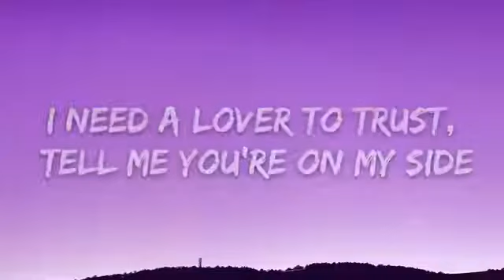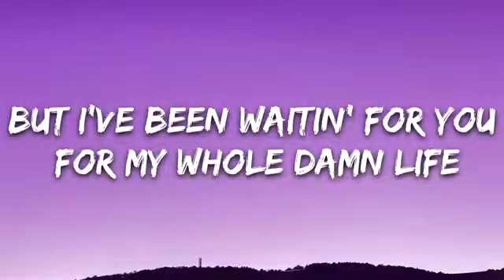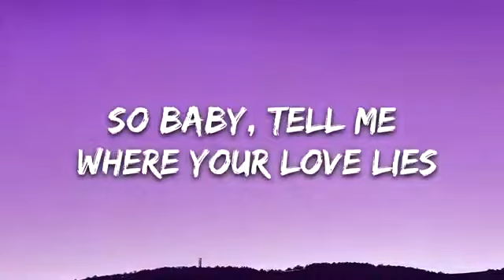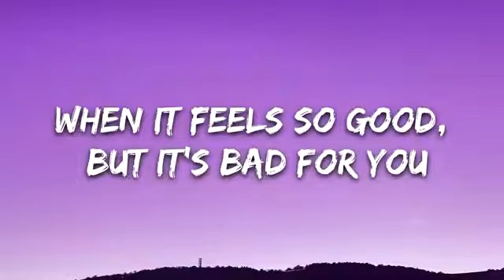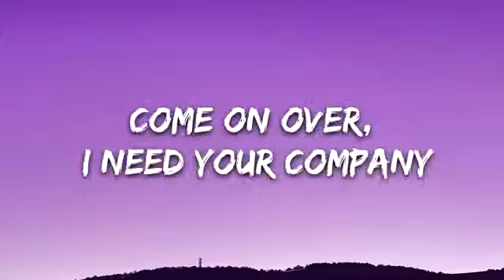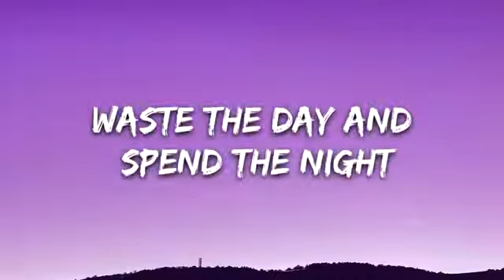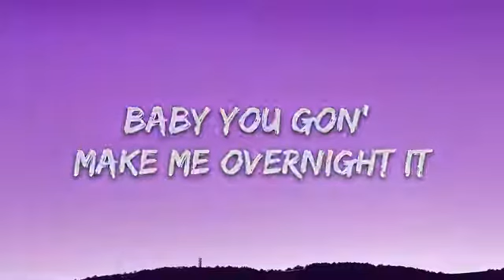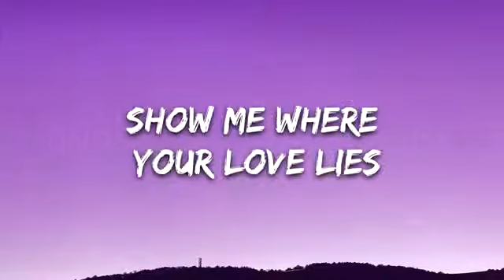Khalid & Normani - Love Lies (Lyrics)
👉 Khalid:

👉 Normani:

⭐️7clouds:

🎤 Lyrics: Khalid & Normani - Love Lies

Sorry if it's hard to catch my vibe, mmm
I need a lover to trust, tell me you're on my side
Are you down for the ride?
It's not easy for someone to catch my eye
But I've been waitin' for you for my whole damn life
For my whole lifetime

[Pre-Chorus: Khalid]
Don't be afraid to tell me if you ain't with it (You ain't with it)
I see you're focused, yeah you're so independent (Independent)
It's hard for me to open up, I'll admit it (I'll admit it)
You've got some s*** to say and I'm here to listen

[Chorus: Khalid & Normani]
So baby, tell me where your love lies
Waste the day and spend the night
Underneath the sunrise
Show me where your love lies

I've been so into your mystery
Is it because of our history?
Are you into me?
When it feels so good, but it's bad for you
Can't say I don't want it 'cause I know I do
Come on over, I need your company
Cravin' that synergy

[Chorus: Khalid & Normani]
Underneath the sunrise
Tell me where your love lies

[Bridge: Khalid & Normani / Khalid & Normani]
If you're down, don't hide it
Feelin' me, you don't gotta deny it
Baby you gon' make me overnight it
Tell me, are you down?
If you're down, don't hide it (Yeah)
Feelin' me, you don't gotta deny it (Yeah)
Tell me, are you down? (Tell me)

[Chorus: Khalid & Normani / Normani]
Tell me where your love lies (Tell me where your love lies)
Waste the day and spend the night (Waste the day, spend the night)
Underneath the sunrise (Underneath the sunrise)
Show me where your love lies (Tell me where your love lies)
Tell me where your love lies (Show me where your love lies)
Waste the day and spend the night (Yeah, yeah)
Underneath the sunrise (Ooh)